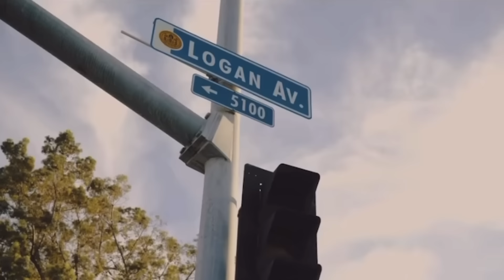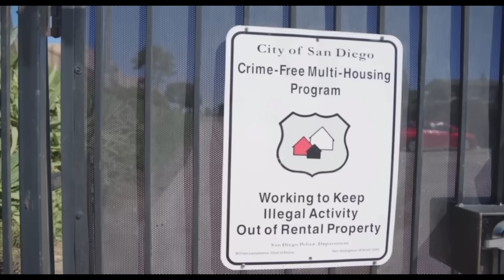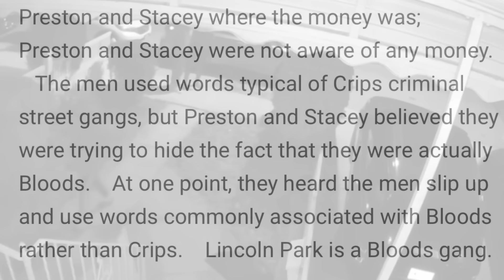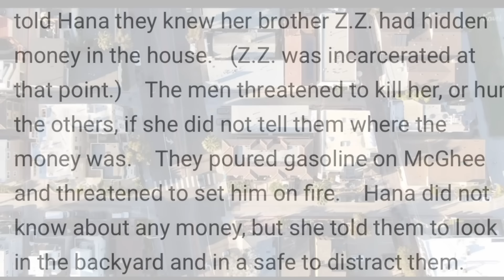The Insane Deadly Story Of Lincoln Park Blood Rapper Don Diego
In This Episode I Will Detail The Insane & Deadly Story Of Lincoln Park Blood Rapper Don Diego Whose Street Activity Ruined His Rap Career & Turned Him Into A Killer.